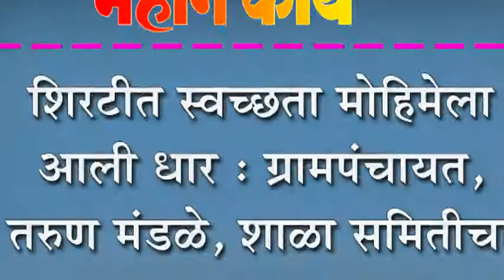शिरटीत स्वच्छता मोहिमेला आली धार : ग्रामपंचायत, तरुण मंडळे, शाळा समितीचा सहभाग